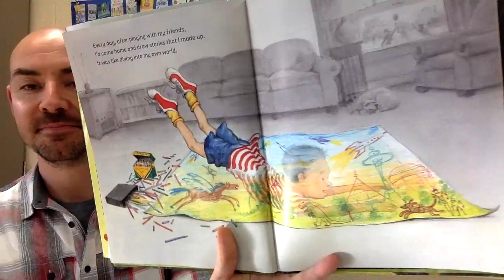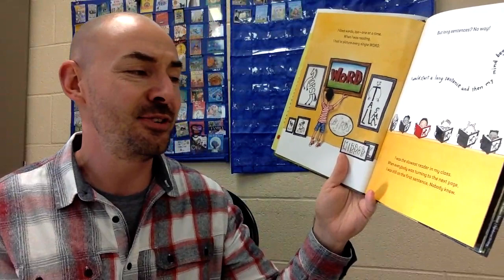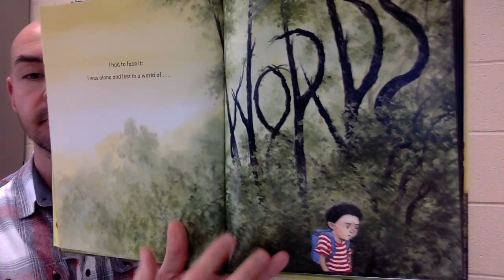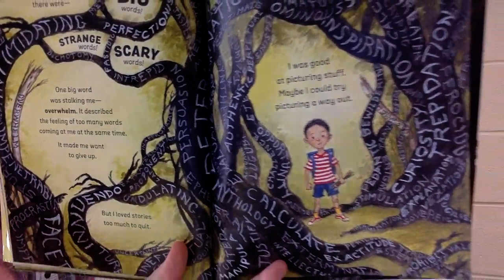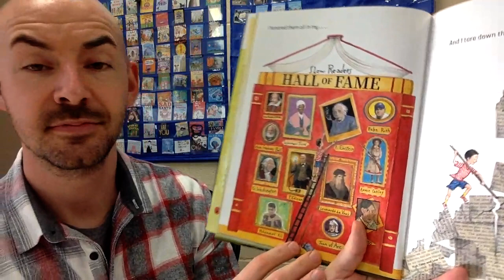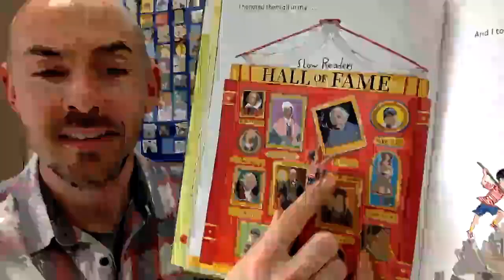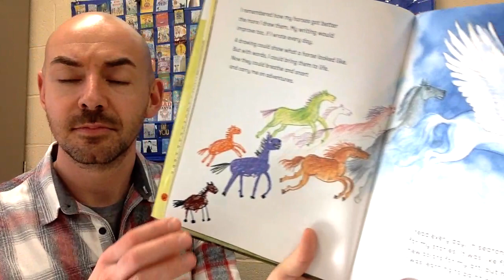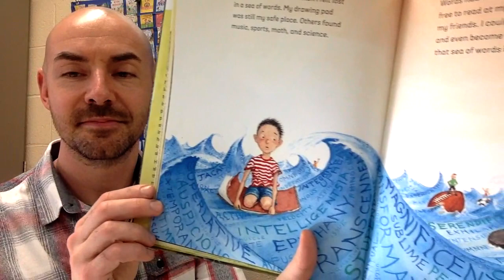A Walk in the Words Read Aloud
Today's book is called A Walk in the Words by Hudson Talbott.

This book is the intellectual property of the author, illustrator, and/or publisher.